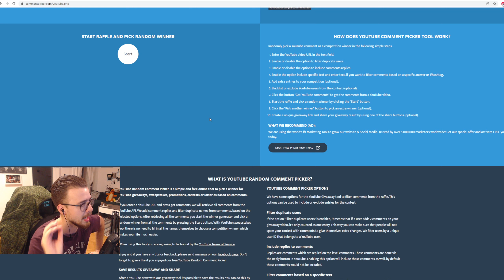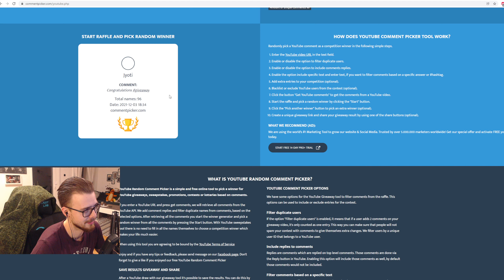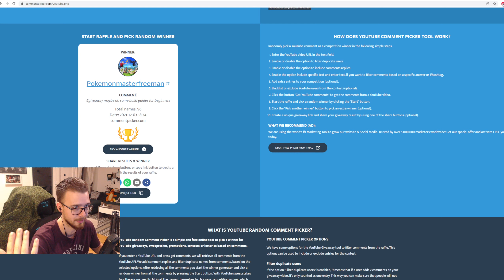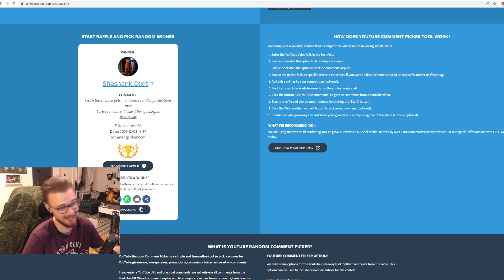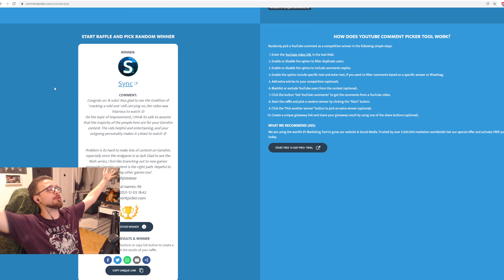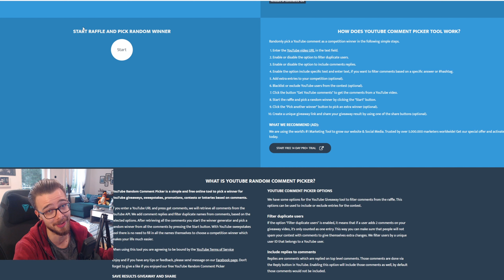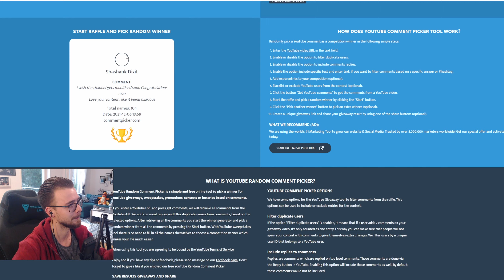The 1000 Sub Giveaway Winners - Milestone Genshin Impact Giveaway + Mini Account reviews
The drawing is done and the prizes are ready! Watch me pull the winners of my 1k subscriber milestone giveaway and distribute welkin moons and battle passes to my small but loyal community! Thank you all to make this even happen! To bigger goals in the future!